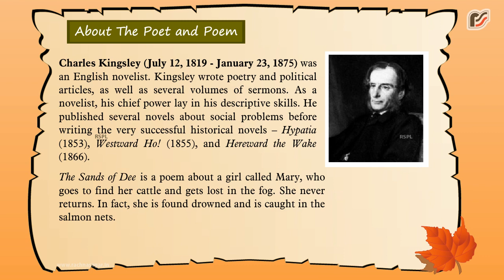English MCB 6 The World of Mystery and Intrigue The Sands of Dee About the Poet and Poem